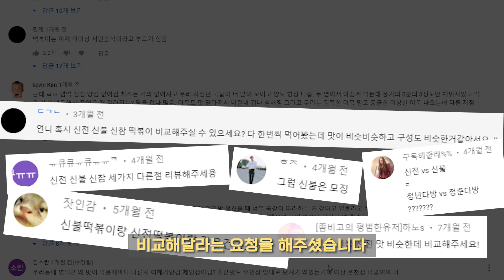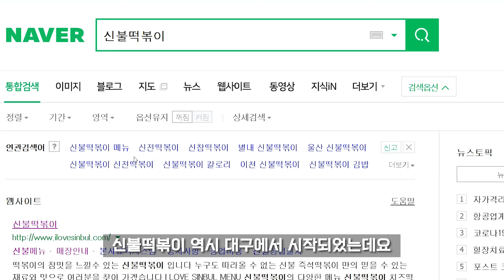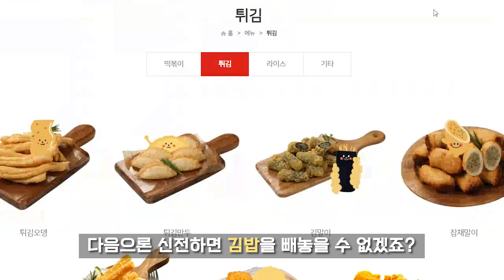맞히면 진정한 떡볶이 능력자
안녕하세요. 세상 모든 떡볶이를 소개하는 떡볶퀸입니다👸

떡볶이에 대한 다양한 정보로 찾아 뵐테니 많은 관심과 사랑 부탁드립니다❤

재밌게 봐주시고 여러분들이 추천하고 싶은 떡볶이 맛집이 있다면 댓글로 남겨주세요🐾🐾

음식에 대한 평가는 제 입맛에 따른 개인적인 기준이니 참고만 해주시고, 자신의 입맛에 맞는 다양한 정보를 탐색한 후 방문하시는걸 추천드립니다.